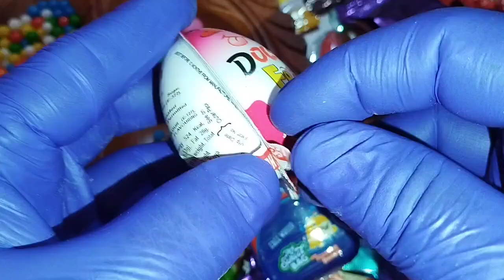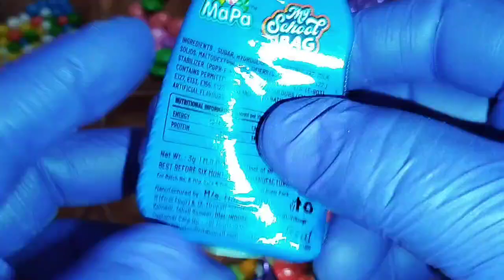double fun vs school bag# unboxing